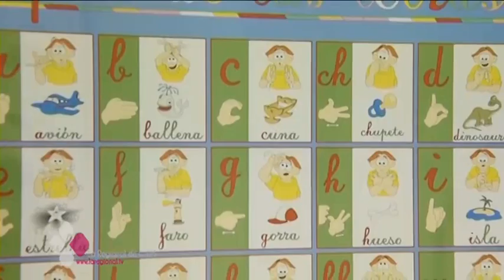¿CONOCES LA LENGUA DE SIGNOS?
La lengua de signos sigue siendo un idioma desconocido para la mayoría de las personas. Por eso la asociación ASPAS ofrece un servicio de enlace con el que un intérprete acompaña a quien lo necesite a comunicarse en situaciones cotidianas como ir al médico. En Castilla-La Mancha se puede aprender en módulos de formación profesional pero hay universidades que lo incluyen entre sus carreras.